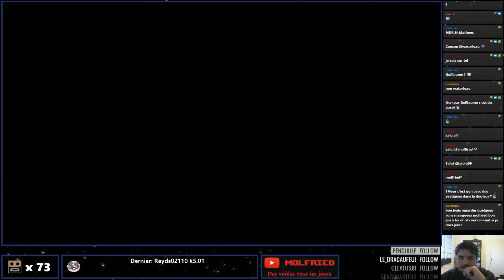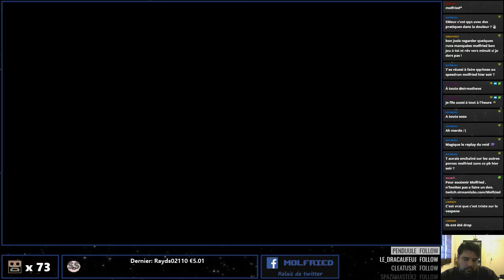Starcraft II Heart of the swarm - let's play #4 partie 1